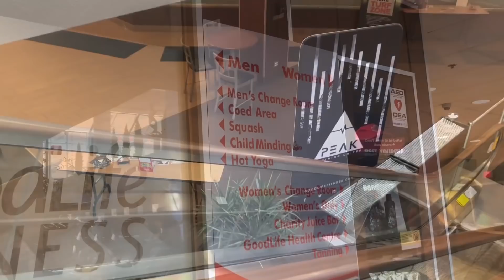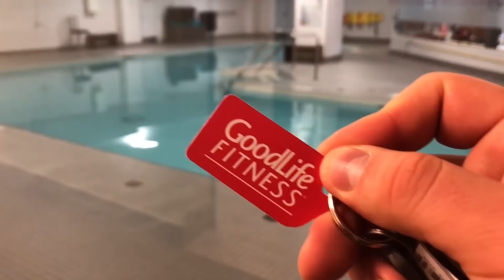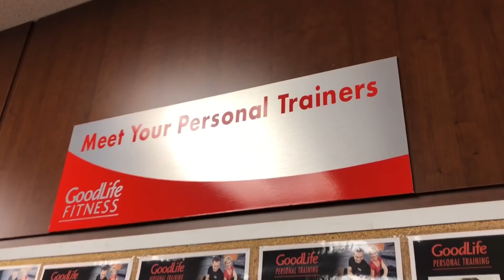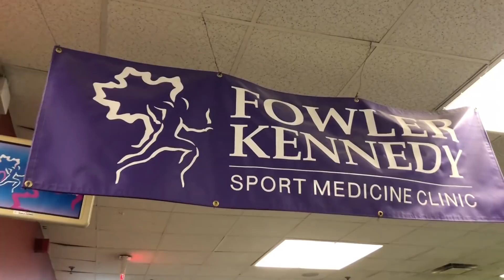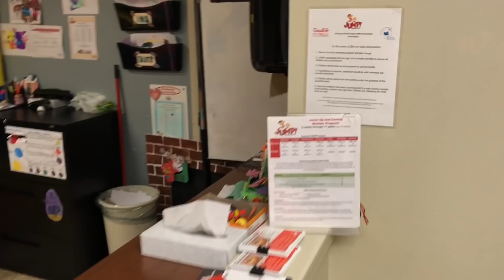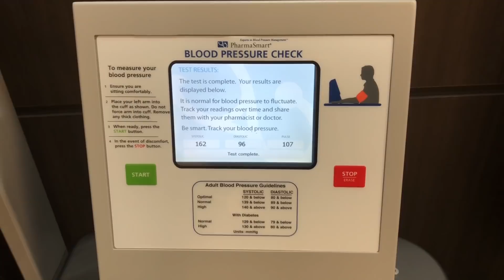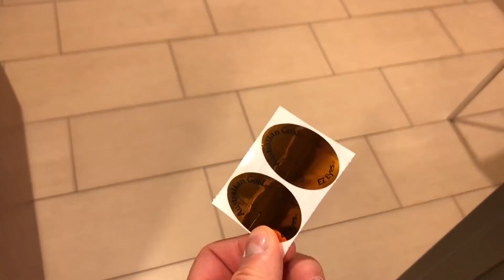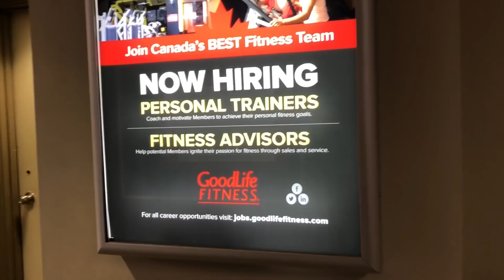🏋🏻‍♀️ 🤸‍♂️ Фитнес-клуб в Канаде. Спортзал в Лондоне, Онтарио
Фи́тнес-клуб — место, сочетающее в себе спортивный зал, бассейн, кардио-зону, залы аэробики, танцевальные программы (Wikipedia). Как выглядит тренаженрный зал в Канаде? Цены на бассеин, солярий, спортзал, групповые тренировки в Goodlife Fitness.
🌃 Скидка на Airbnb - get up to $45 CAD in travel credit. Only for new Airbnb guests